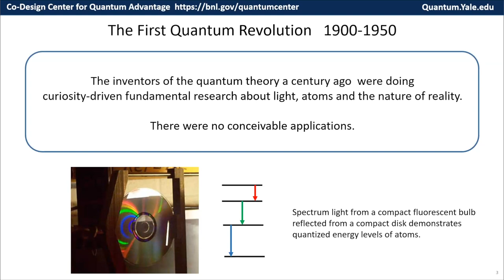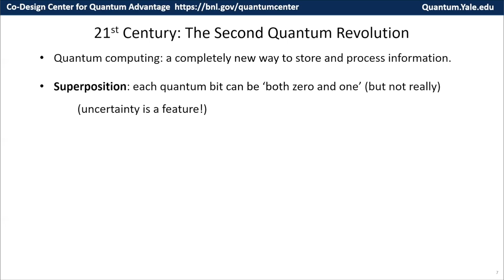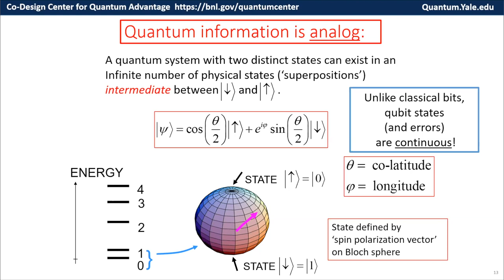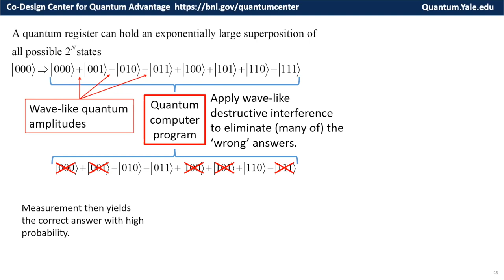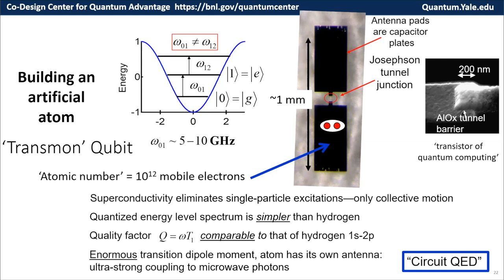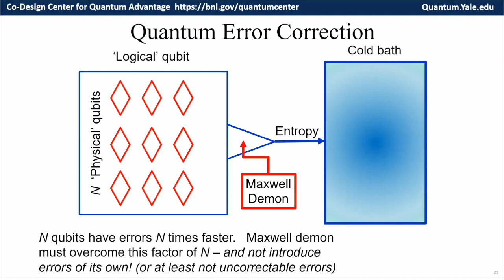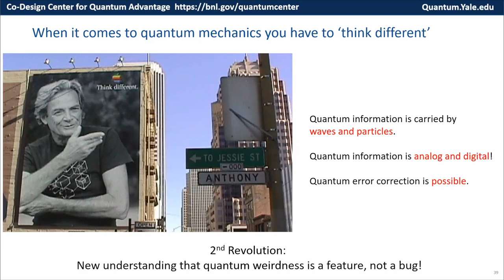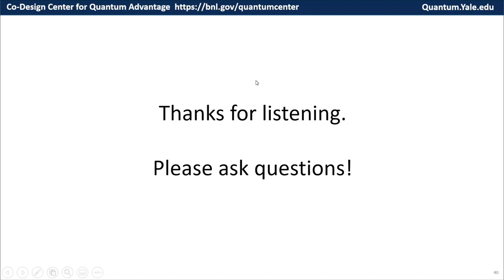Progress and Prospects for the Second Quantum Revolution - Steven M. Girvin - 10/21/21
Speaker: Dr. Steven M. Girvin

Host: Dr. John Preskill - Caltech

Title: Progress and Prospects for the Second Quantum Revolution

The first quantum revolution brought us the great technological advances of the 20th century—the transistor, the laser, the atomic clock and GPS, the global positioning system. We now realize that this 20th century hardware does not take full advantage of the power of quantum machines. A second quantum revolution is now underway based on our relatively new understanding of how information can be stored, manipulated, and communicated using strange quantum hardware that is neither fully digital nor fully analog. This talk will give a gentle introduction to the basic concepts that underlie this quantum information revolution and describe major challenges as well as recent remarkable experimental progress in the race to build quantum machines for computing, sensing and communication.